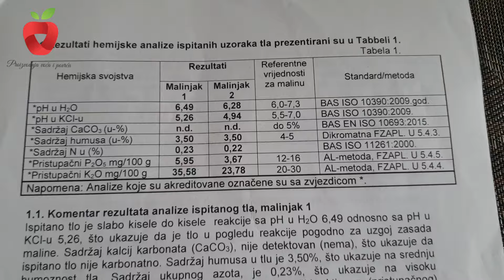Testirajte tlo sastojcima iz kuhinje - popravite pH vrijednost za jače biljke